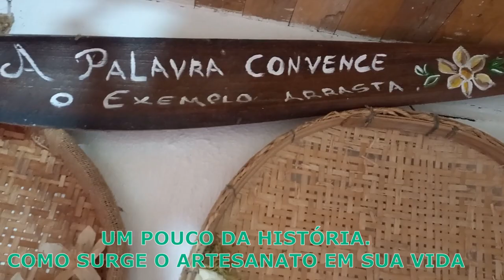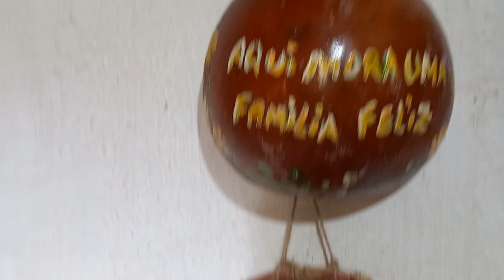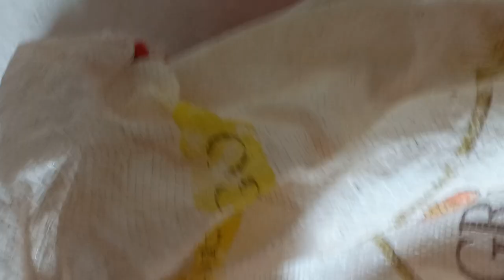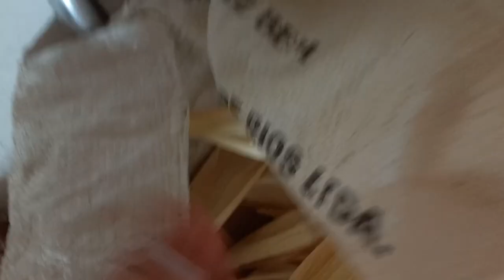ARTESANATO BIODEGRADÁVEL A ARTESÃ E SEU ATELIER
Nesta 1ª parte vamos conhecer a artesão Debora Schneider que vai  nos mostrar seu atelier e alguns de seus trabalhos feitos com material biodegradável como a palha de milho crioulo, musgos, sementes, porongos, frutos e sementes naturais, cipós,  esponja vegetal, fibra de bananeira e muito mais. Todo este material plantado e colhido em sua propriedade na cidade de Palmitos  em Santa Catarina.
O whatsApp de Debora Schneider para adquirir seus trabalhos artesanais é (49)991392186. Bons negócios a todos!

Sejam bem vindos ao nosso cantinho!

Será um prazer ENORME responder suas perguntas!